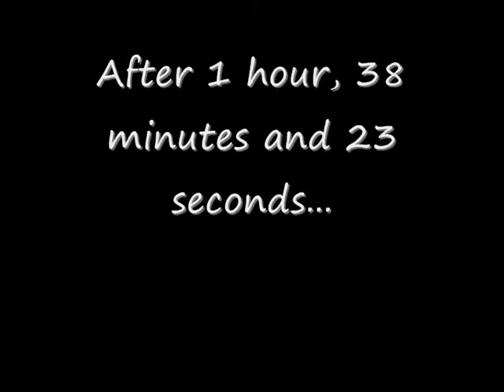Condom Commercial v2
Commercial for condoms V2